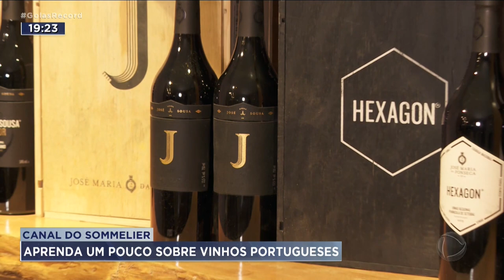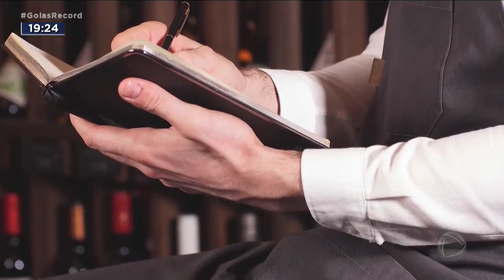CANAL DO SOMMELIER: APRENDA UM POUCO SOBRE VINHOS PORTUGUESES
PORTUGAL É UM GRANDE E ANTIGO PRODUTOR DE VINHOS. OS VINHOS PORTUGUESES TEM MUITA REPUTAÇÃO. É O QUE A GENTE VÊ HOJE NO CANAL DO SOMMELIER.